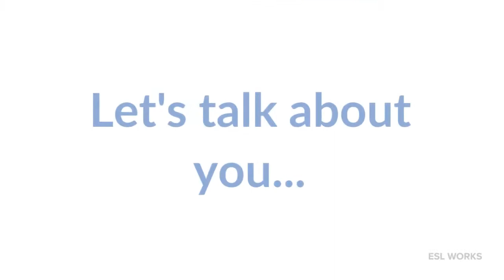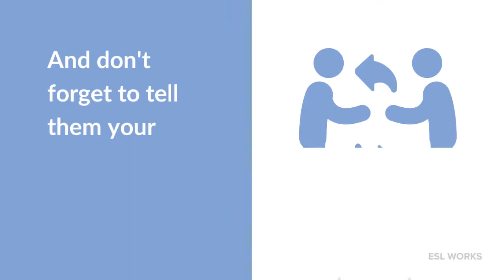What is a 'false beginner'?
Create a culture of communication with your team by asking them about their language history.

Tips for Managers' is a quick way to learn to communicate more clearly with employees who are learning English. Watch these 90-second videos to pick up pointers on how to meet your team halfway during the learning process.